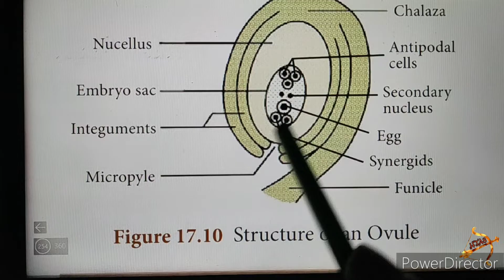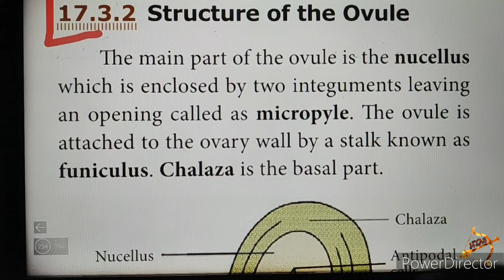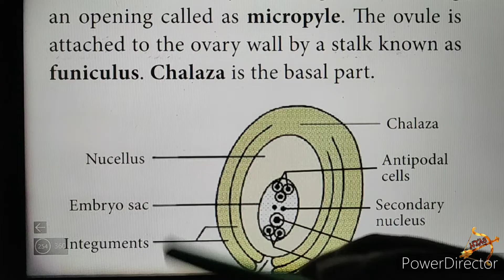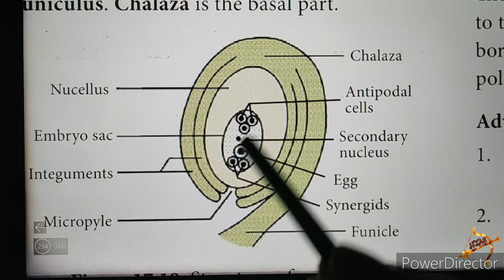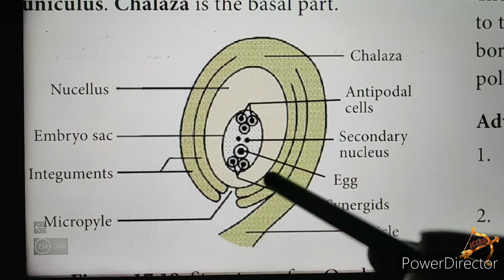10th SCIENCE BIOLOGY Unit 17 LONG Answer Qn 1 Reproduction tamil